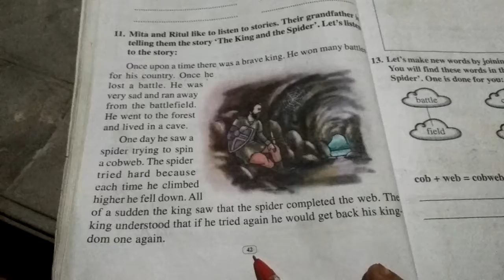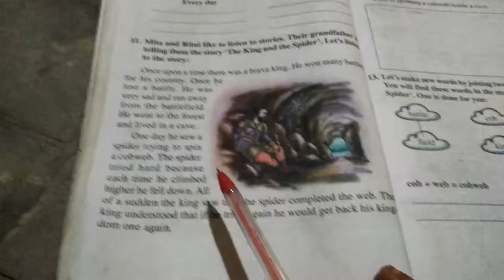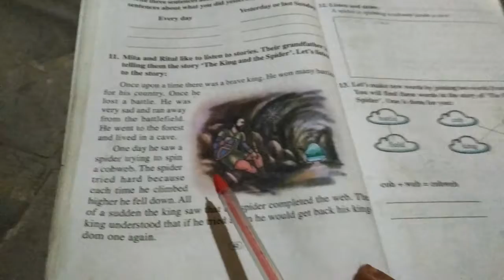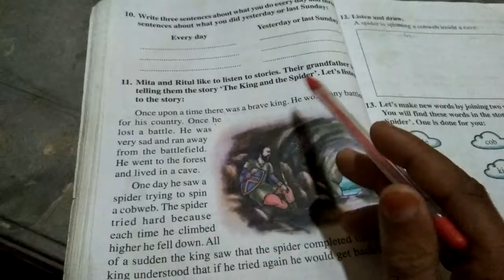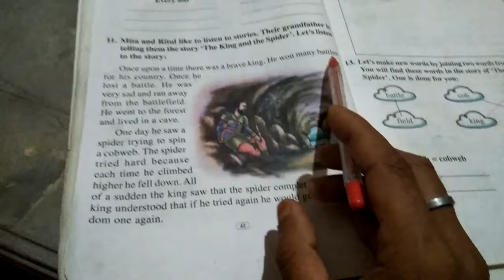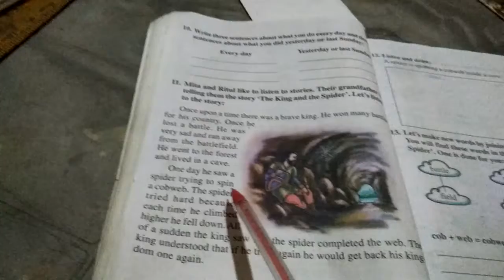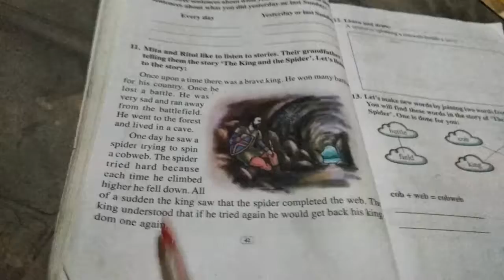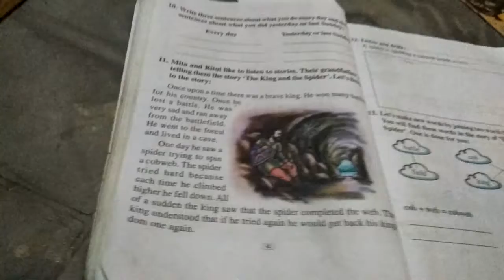The King👑 & The Spider 🕷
Class - III,  activity -11